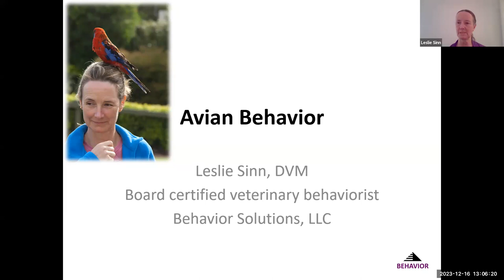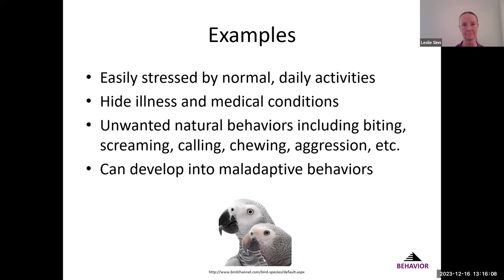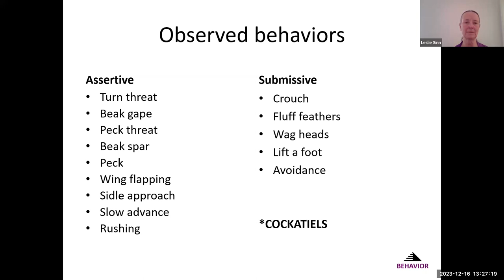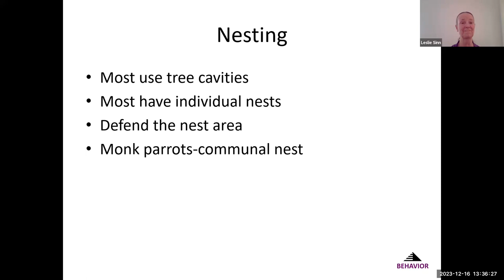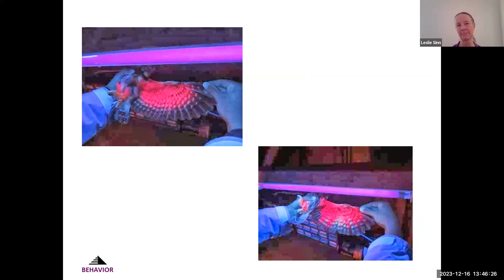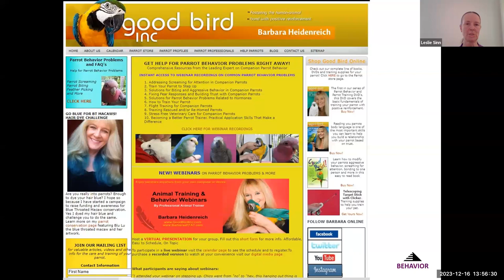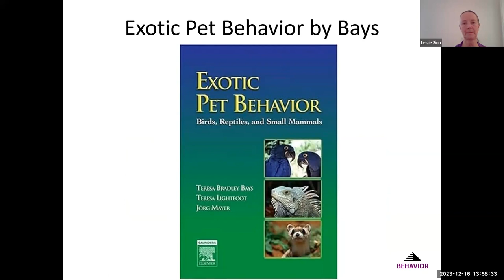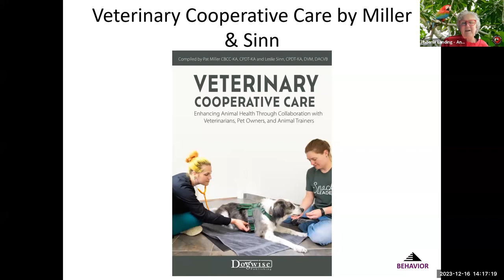Normal Avian Behavior with Leslie Sinn, CPDT-KA, DVM, Diplomate (ACVB)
Dr. Sinn is a board-certified veterinary behaviorist as well as a certified professional trainer. With a veterinary practice limited to behavior, she specializes in finding solutions for all types of behavioral issues and concerns in a variety of species. Understanding what is normal and abnormal behavior in our parrots can be very helpful in maintaining a healthy and positive relationship. Living in captivity can be a special challenge for some of our bird’s more instinctive drives. Dr. Sinn talked with us about abnormal behavior in 2021, and we are so pleased she joined us again to talk about normal parrot behavior in 2023!